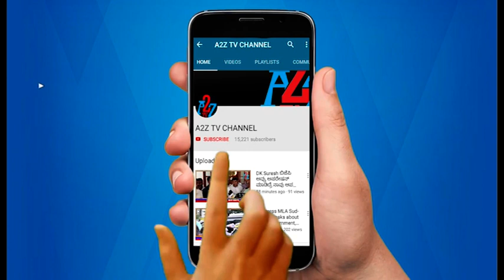CM HD Kumaraswamy had Pre Meeting With Ex PM Dr.Manmohan Singh | NEW DELHI | A2Z TV